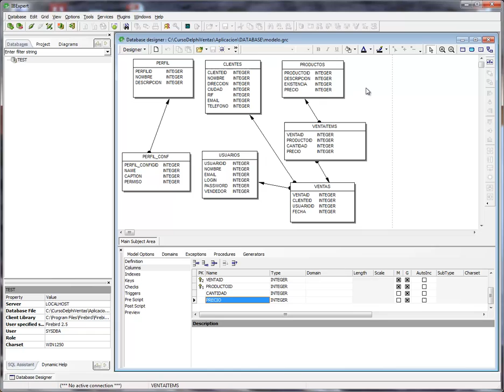(DEMO) APLICACION DE VENTAS CON DELPHI XE4/XE7 Y FIREBIRD - VIDEO 05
Finalizar completamente nuestro diagrama desde el Database Designer, usando el modelo lógico. Todo queda listo para exportar la base de datos completa en el próximo video.